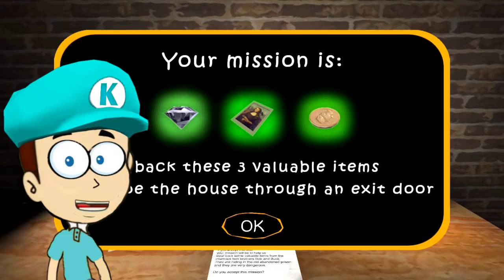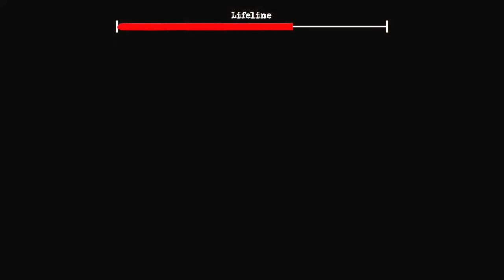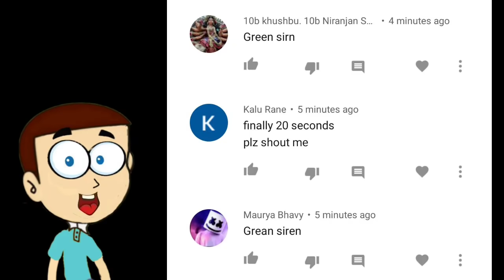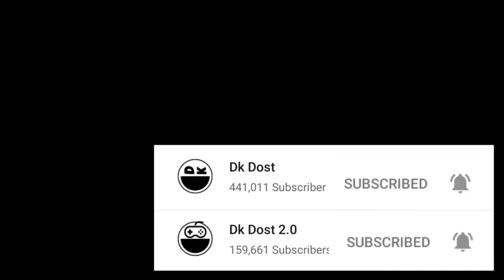The Twins Hard Mode with Granny and Grandpa | Shiva and Kanzo Gameplay